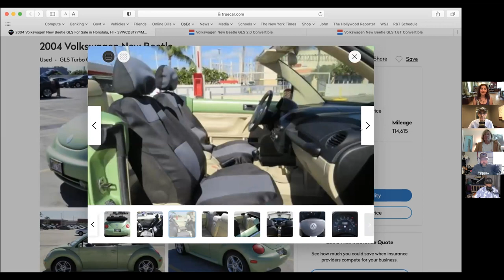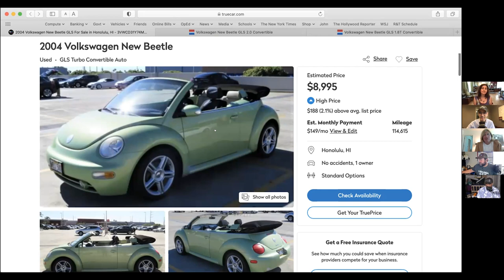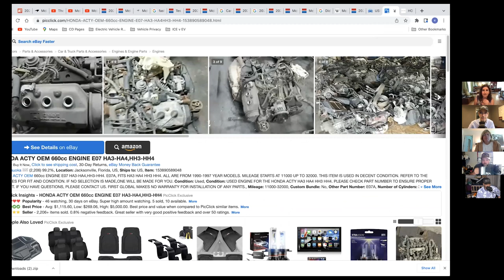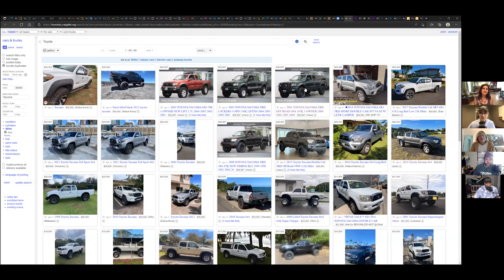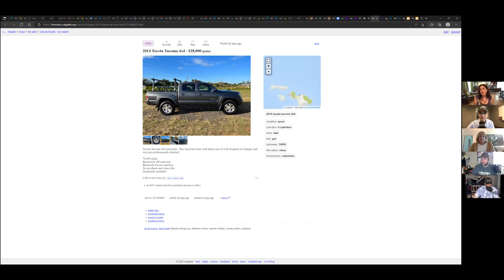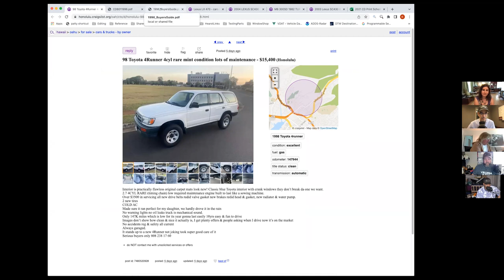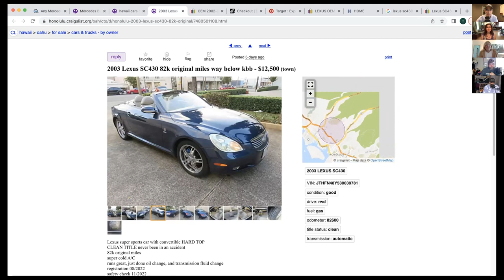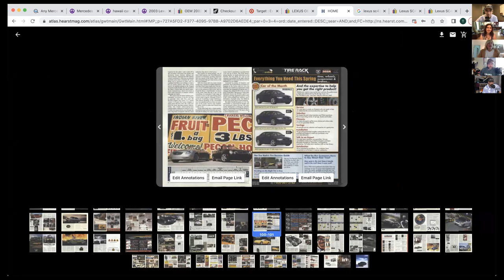Hawaii Vacation Cars | Window Shop with Car and Driver | EP094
In this week's episode of Window Shop, our crack team of automotive professionals pick the best cars for a Hawaiian vacation. See the answers from Tony Quiroga, John Pearley Huffman, K.C. Colwell, Jonathon Ramsey, and Elana Scherr.

00:00 Teaser
00:34 Intro
02:28 John Pearley Huffman, 2004 Volkswagen Beetle Convertible
08:02 Elana Scherr, 1996 Honda Street V
13:32 Jonathon Ramsey, 2001 Toyota Tacoma
18:39 K.C. Colwell, 1998 Toyota 4Runner
24:28 Tony Quiroga, 2003 Lexus SC430
29:22 Voting and conclusion